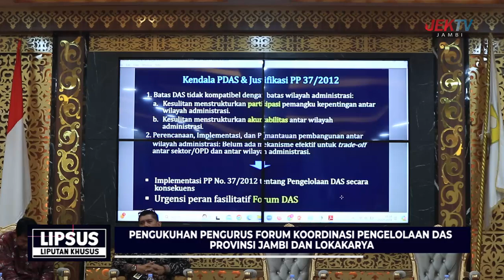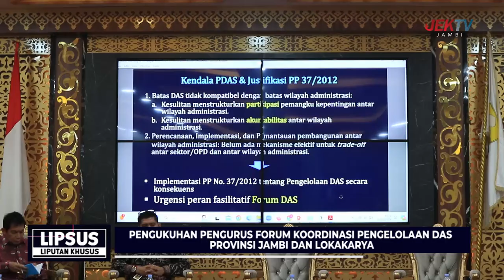(27/07/2024) LIPSUS - PENGUKUHAN PENGURUS FORUM KOORDINASI PENGELOLAAN DAS PROVINSI JAMBI